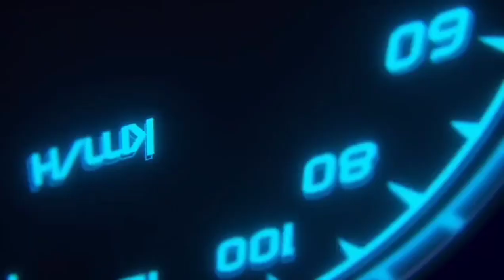Conversando com os inscritos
Estamos no facebook Bisole Bisole e no Instagram Bisole.